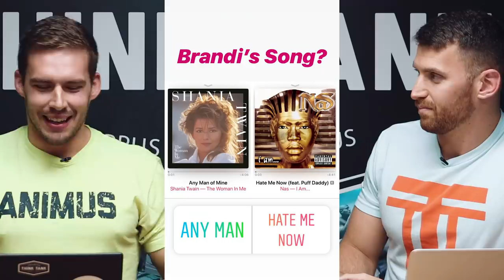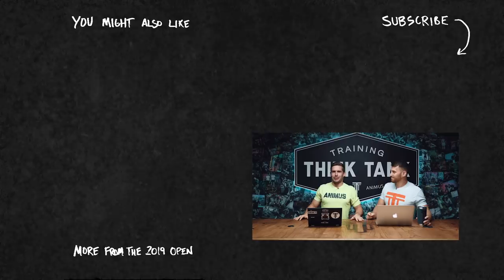19.2 CrossFit Open First Thoughts - Tips & Strategy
Don't want to watch Mike and Brandi go head-to-head in 19.2?  Go straight to the "tips and strategy" by going to 29:19.